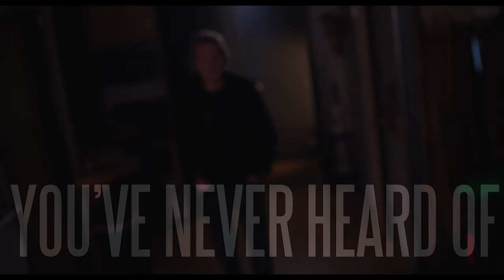Long Lonesome Highway - The Michael Parks Documentary -Teaser Trailer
Here's the teaser trailer for our upcoming documentary on the best actor that you've likely never heard of.